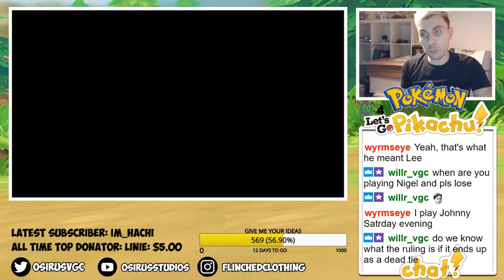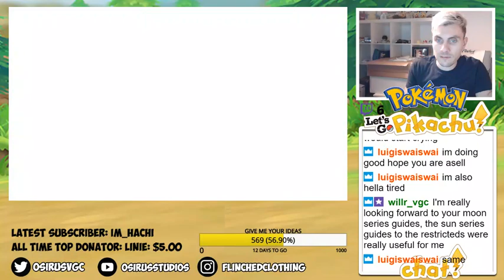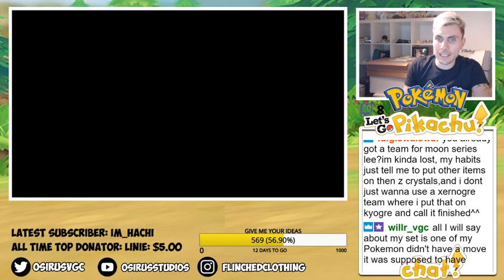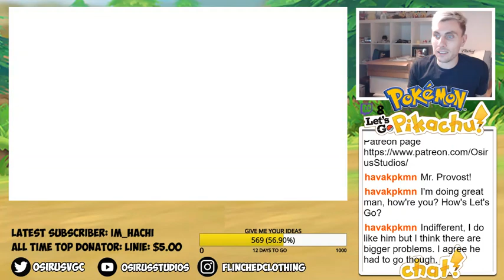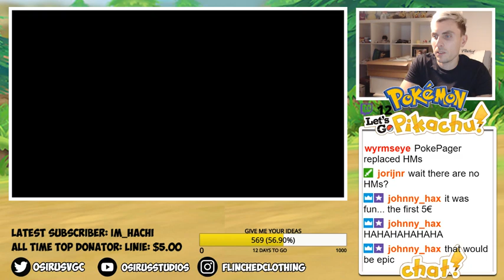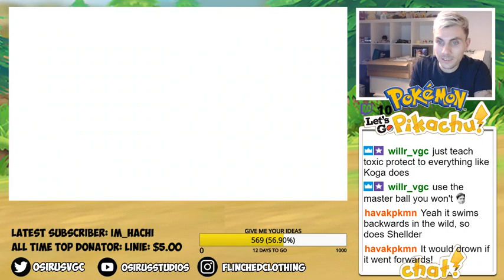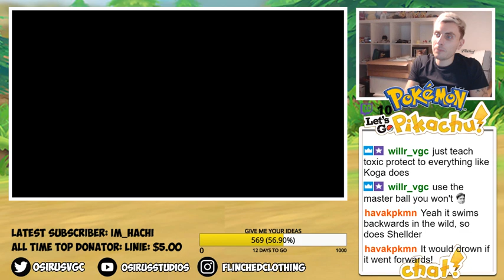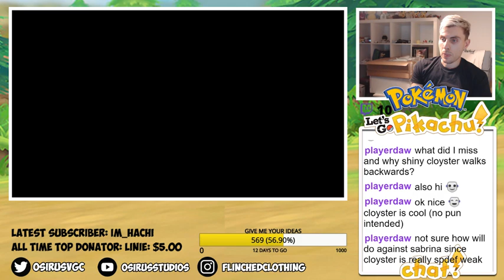KOGA IS KAKASHI!! Let's Play | Pokémon Let's Go Pikachu Ep 6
Re-stream of twitch play through of Let's Go Pikachu!!

►FlinchedClothing.com - coming soon